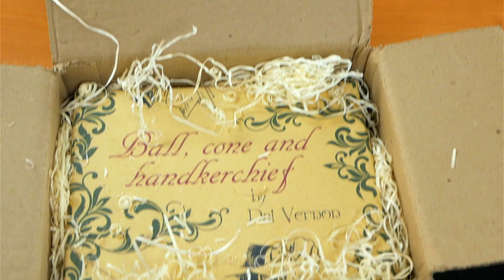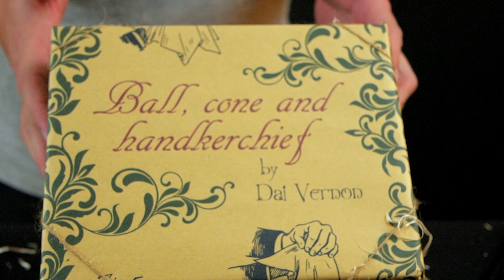Cone & Ball by Ignacio Lopez | Demo & Review